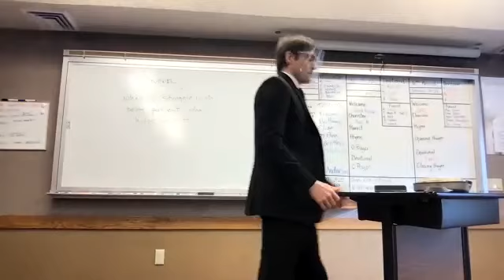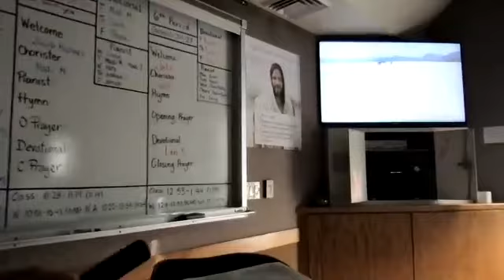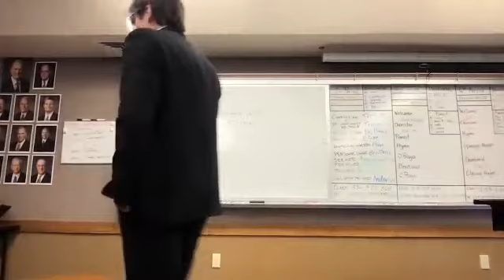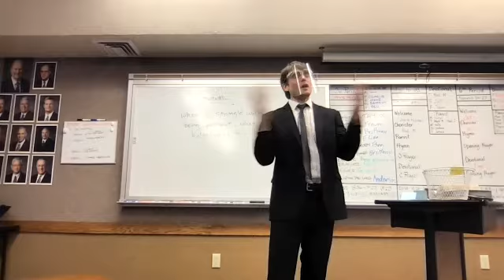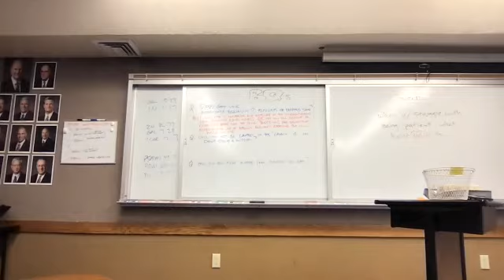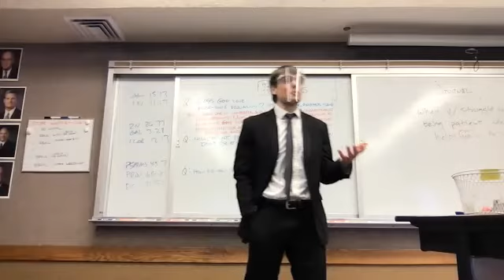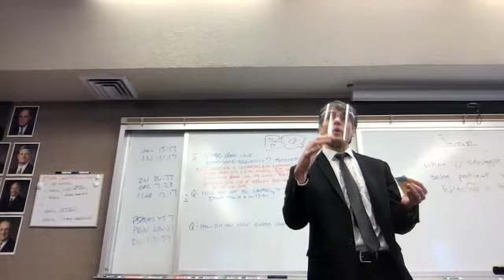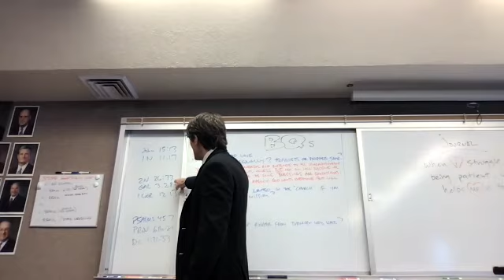BroJones Seminary 022422Th Good music helps; What if I don't serve a mission?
A student shared how she turns to good music to help her cope with difficult situations or negative emotions. Another reminded us that if we do not do what God says, we have no promise from Him that we will get the outcome he promises; We have to do our part to get the results God promises to those who follow Him the best they can.

Today we did BasquetteQuestions:
Does God love everyone equally, no matter how they act?

Will I be not wanted in the Church if I do not serve a mission?